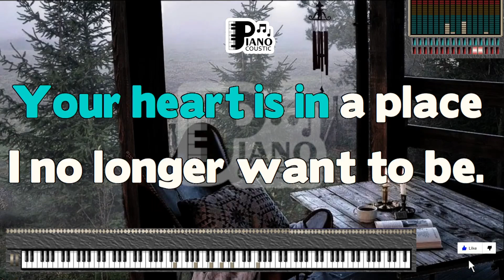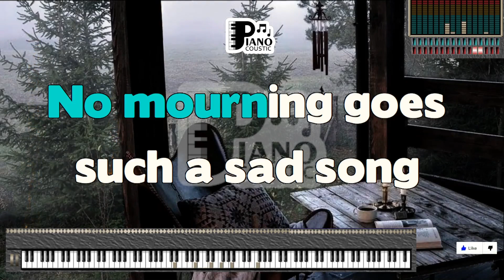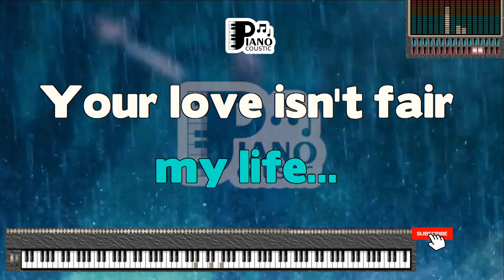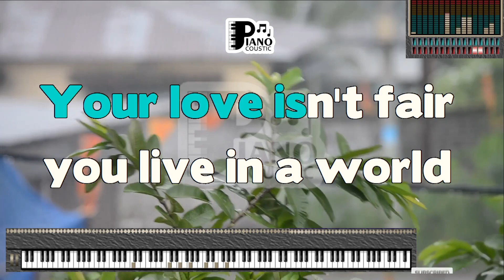SICK AND TIRED ANASTACIA KARAOKE LYRICS VERSION PSR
My love is on the line
A little late for all the things you didn't say
I'm not sad for you
But I'm sad for all the time I had to waste
'Cause I learned the truth
Your heart is in a place I no longer want to be
I knew there'd come a day
I'd set you free
'Cause I'm sick and tired
Of always being sick and tired
Your love isn't fair
You live in a world where you didn't listen
And you didn't care
So I'm floating
Floating on air
Oh, yeah
No warning of such a sad song
Of broken hearts
My dreams of fairy tales and fantasy, oh
Were torn apart
I lost my peace of mind
Somewhere along the way
I knew there's come a time
You'd hear me say
I'm sick and tired
So I'm floating
Floating on air